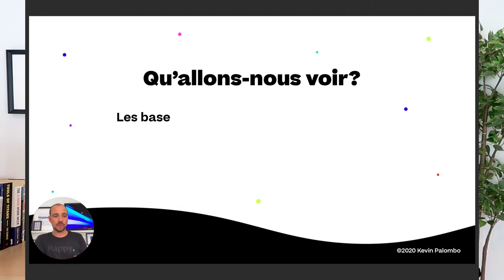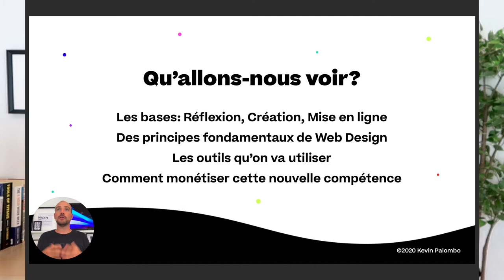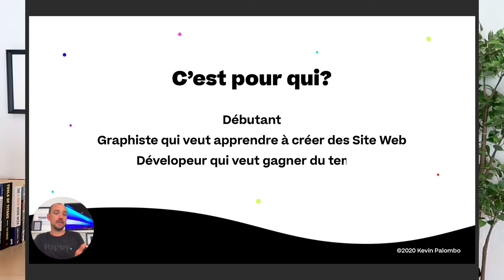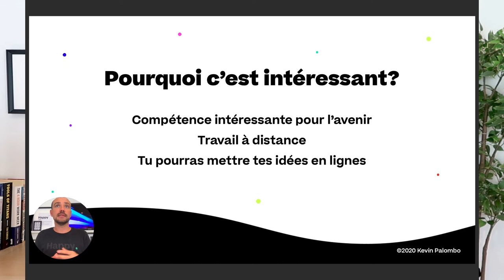Formation WEBFLOW Gratuite INTRO : Comment créer un Site Web PRO sur Webflow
HELLO

OUTILS WEB

COPYRIGHT

SOCIAL